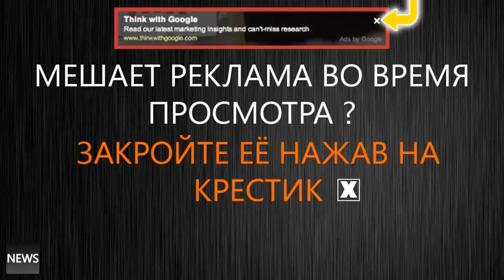Путин о ПРО Запад сам строит стены!!! А как чуть что то нас не касается! 2015 1